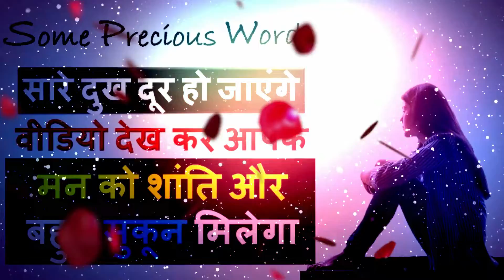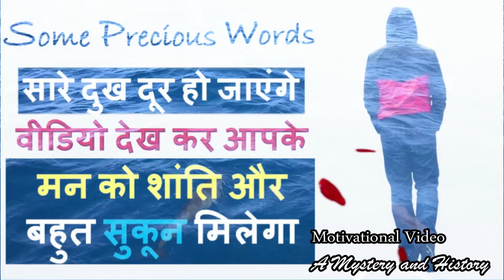Kuch sacchi or acchi baaten | Best motivational quotes | Heart touching quotes Inspirational quotes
सारे दुख दूर हो जाएंगे वीडियो देख कर आपके मन को शांति और बहुत सुकून मिलेगा। परेशानी में कोई सलाह मांगे तो सलाह के साथ अपना साथ भी देना क्योंकि सलाह गलत हो सकती है साथ नहीं | कुछ सच्ची बातें कुछ सच्ची और अच्छी बातें | Some Precious words | Change Your Life | Best motivational and Inspirational speech | motivational story | inspiring story | moral story in Hindi | stories in hindi | Best motivational video | motivational video for success | motivational speech for success in life | motivation for success in life | inspirational video in hindi | चेहरे की सुंदरता आंखों में उतरती है और स्वभाव की सुंदरता दिल में